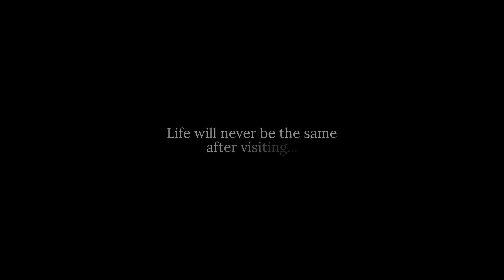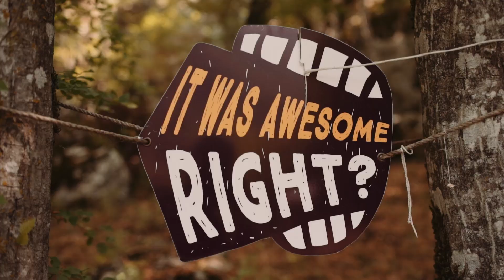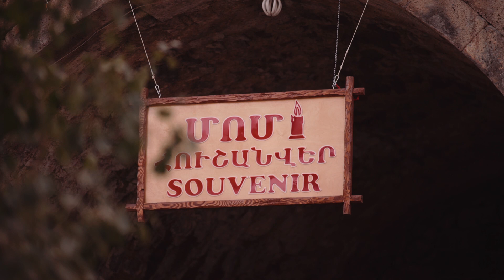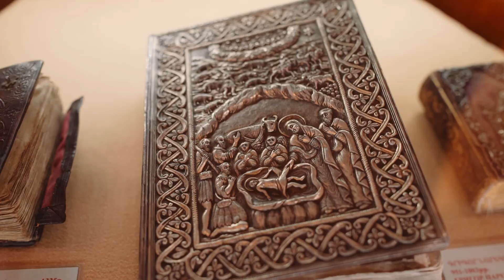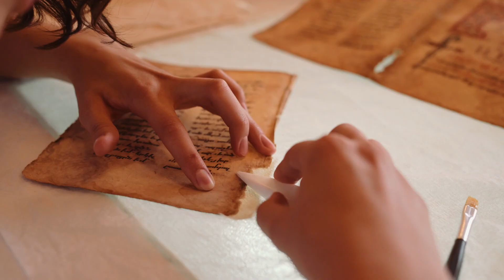One week in Armenia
A week in Armenia. Film-journey

Armenia! There are so many things worth telling after the trip here! And it's even better to show! Yes, the TravelBlog team is very pleased to present to all of you our new film, which we, Aleksandr Alimov, Stanislav Gorbunov and Ivars Utinans, have shot after a week-long tour of Armenia.

We hope that it will amaze you and make you think about visiting this country. It is even surprising how little we know about it so far. Mass tourism has not reached these edges yet, so traveling here was especially interesting.

Beautiful mountain landscapes, deep gorges, amazing monasteries, and stories, which are not just a millennium old, but much more. And most importantly, of course, the people! All the Armenians we met were unique, insanely photogenic and surprisingly hospitable. We managed to see a lot! Monasteries Haghpat, Khor Virap, Noravank, Tatev - it seems here the time has stopped! Amberd Fortress, megaliths of Karahunja, Areni cave complex - these sights are mind-blowing.

But even this is not enough! Together with the guys from Yell Extreme Park, we managed to capture the unique frames of the bottomless canyon from a bird's eye view. In general, the beauty of Armenia from above looks especially impressive, and there are many such shots in our film. And we were lucky to see the Armenian capital on a special day for this country. In Yerevan, they were celebrating in all festivity the Independence Day of Armenia. This event gave our shoots a particular charm!

And, of course, we are pleased with our cooperation with the Radisson Blu Hotel chain. Their hotel in Yerevan is distinguished by a special level of comfort and convenience.

It is very important to note that the music for the film was written by an excellent Armenian composer and musician Bagrat Terteryan. And I must say he managed to convey the rhythm and harmony of his homeland under our video. Bagrat, thank you very much, our friend! We also want to express our gratitude to all those who helped us in the filming and especially Tigran Mkrtchyan, the Ambassador of Armenia to Latvia, Lithuania, and Estonia.

So, the journey is filmed, mounted and ready to be shown. This will be the best reward for our labors. Welcome to Armenia!